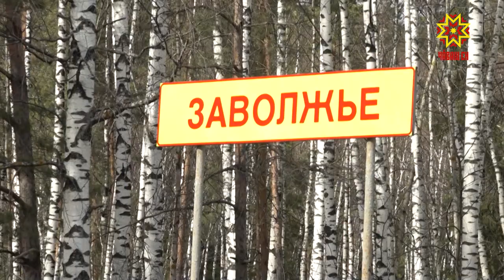В Заволжье въезд запрещен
Десятки автовладельцев столкнулись с подобной ситуацией. С 30 марта  и предварительно до 5 апреля въезд  в  Заволжье ограничен. Такое решение принял председатель городского оперативного штаба по предупреждению завоза и распространения новой коронавирусной инфекции, глава администрации Чебоксар Алексей Ладыков. На пропускных пунктах организовано дежурство - проверяют документы едущих в Заволжье.